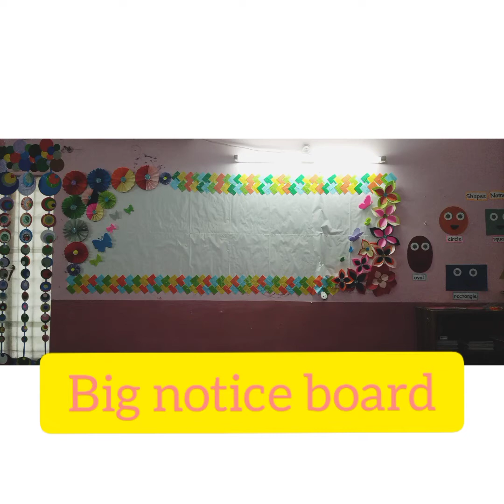Big Notice Board idea 👌👌